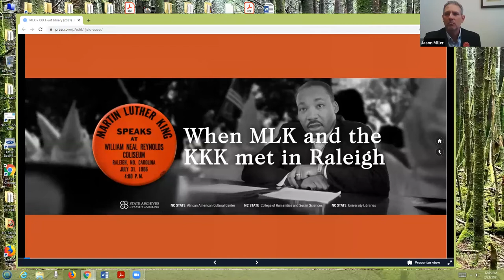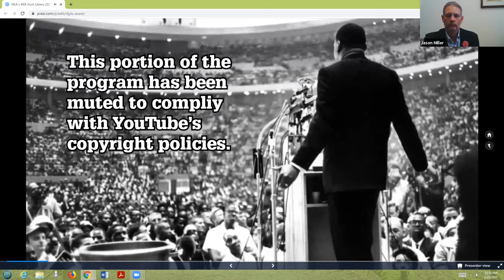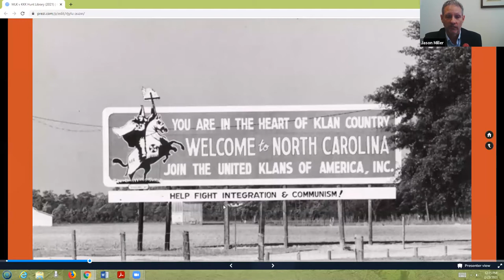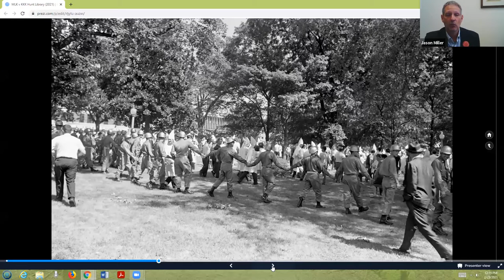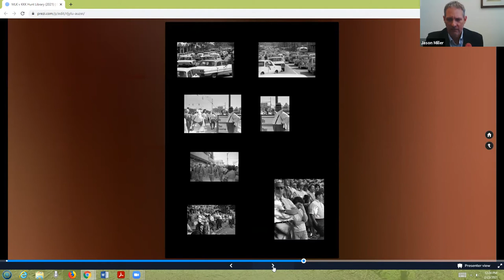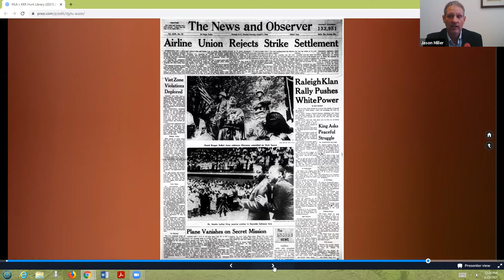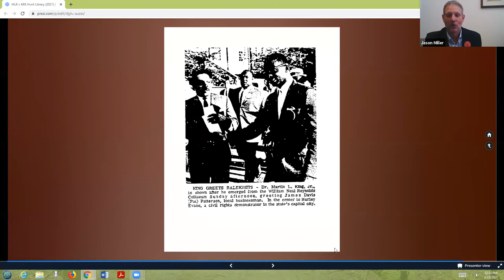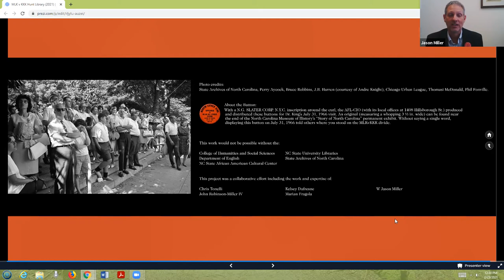Campus History Series: When MLK and the KKK Met in Raleigh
On July 31, 1966, Martin Luther King Jr. spoke to an integrated audience of close to 5,000 people at Reynolds Coliseum. Meanwhile, a counterprotest was held at Memorial Auditorium, followed by a march of members from two factions of the Ku Klux Klan.

W. Jason Miller, professor of English at NC State and author of Origins of the Dream, will discuss his research into this little-known historical convergence.

This event was originally held February 23, 2021.